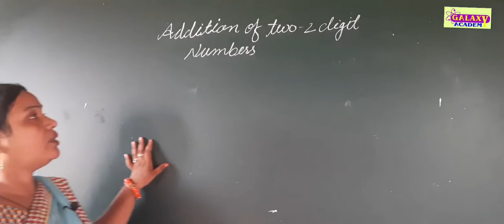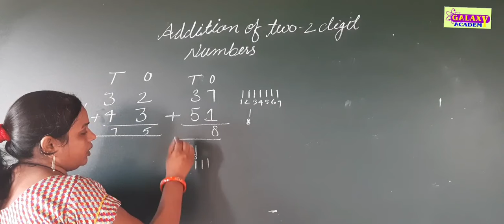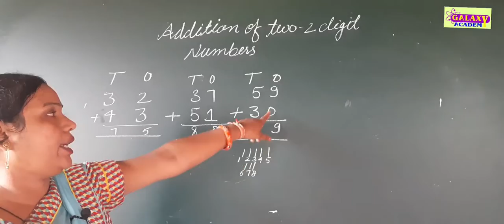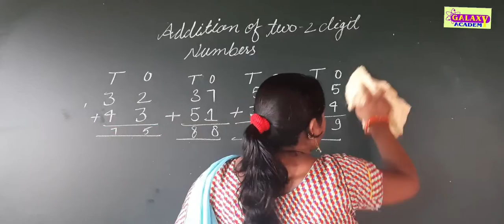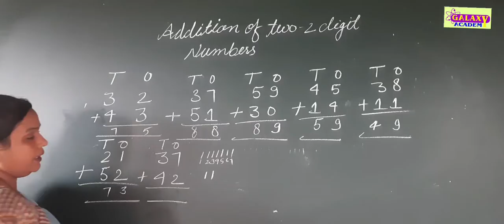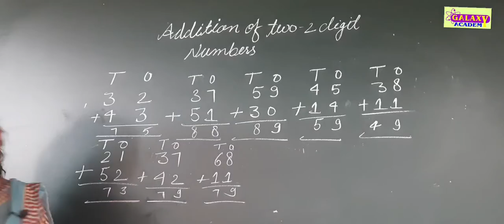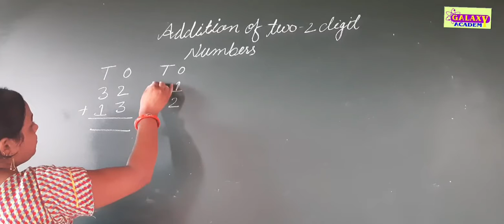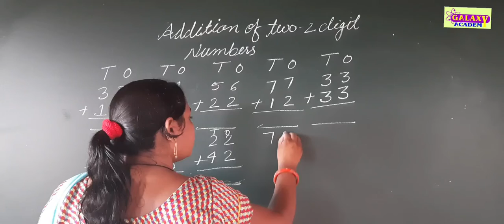Maths || Addition Of Two 2Digit Numbers || ENGLISH MEDIUM GALAXY ACADEMY KATHUMAR